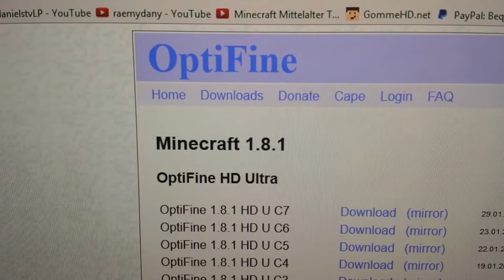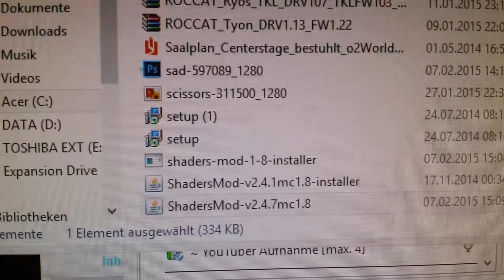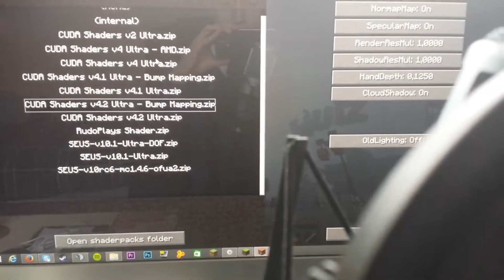UPDATE: Optifine & Shader für Minecraft 1.8 installieren! | dany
Da das letzte kleine Tutorial ein bisschen für Verwirrung gesorgt hat, gibt's nun ein neues Update für die Shader- & Optifineversion für Minecraft 1.8! Viel Spaß! :D

Meine Hardware:
➡ AKG Perception 120
➡ Logitech C920 HD Pro Webcam
➡ Steinberg CI1 - USB Audio Interface
➡ Acer Predator G3-605 Desktop-PC

➡ PurelyChilled - Your playlist for the hottest vibes.